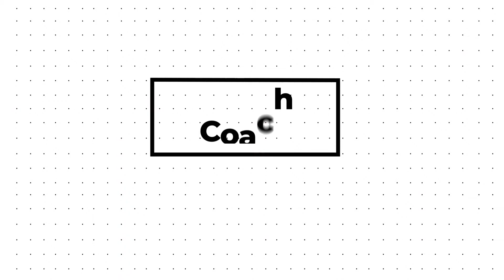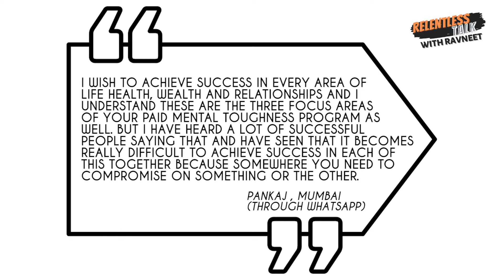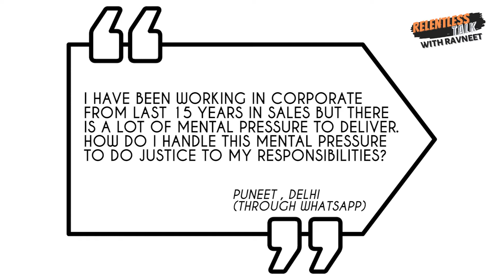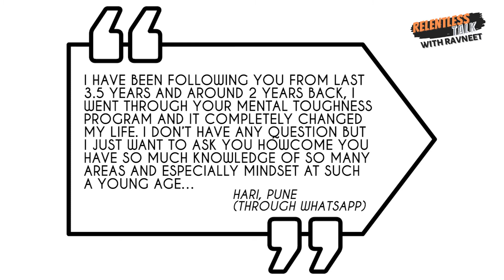E13 | Success with Health, Wealth, Relationships together | Mental Pressure in corporate job & more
Can you achieve success in health, wealth & relationships simultaneously or do you need to sacrifice something?

How do you handle the mental pressure to deliver on your targets working in a corporate job?

And somebody asked me this as well. how do I possess the level of knowledge on Mindset at such a young age?

I have loved answering each of these questions in this week's episode of RTWR.

If you have a question too, put it in the comments section below or Whatsapp my office on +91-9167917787 and I would love to answer.

Connect with Ravneet on other platforms!